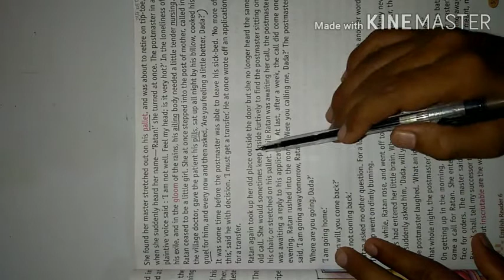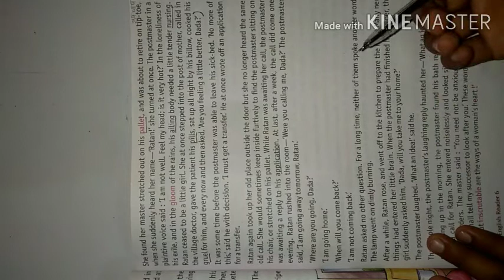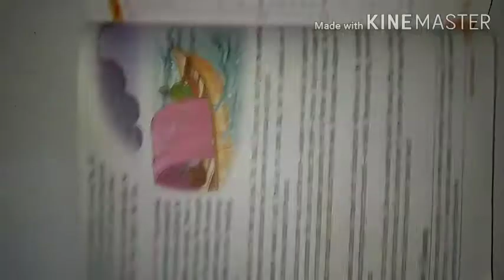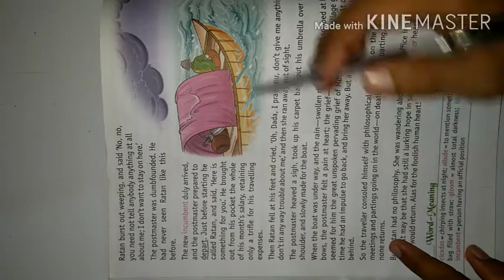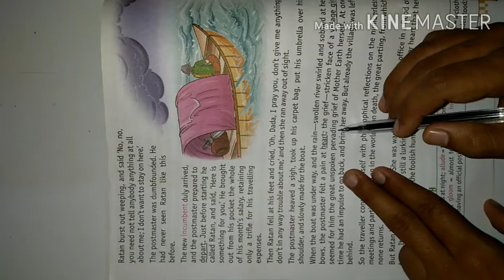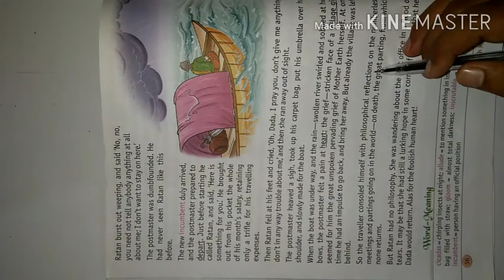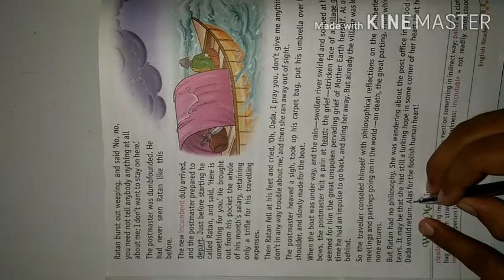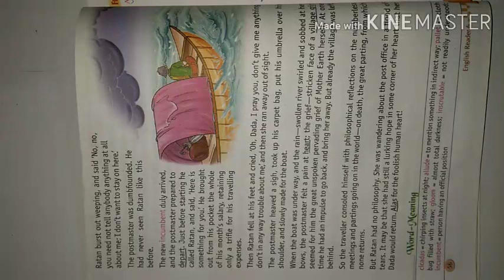Ratan And The Postmaster Story In English || Rabindranath Tagore